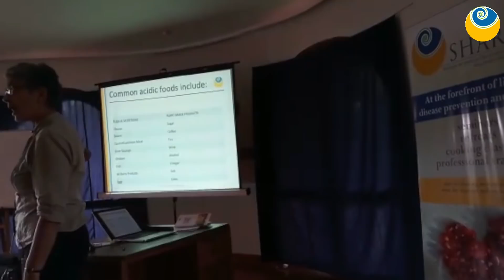Calcium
About SHARAN